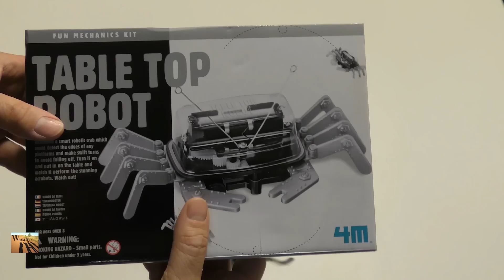Robot Never Falling Down From the Table for only 15 USD.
Hi, Everybody. In this video I will show you Robot Crab Never Falling Down From the Table. Cool Robot toy for kids and adults. It is not using any sensors but a simple trick,

Watch our youtueb channel Wasaby Sajado for more Science Experiments and Life Hacks.